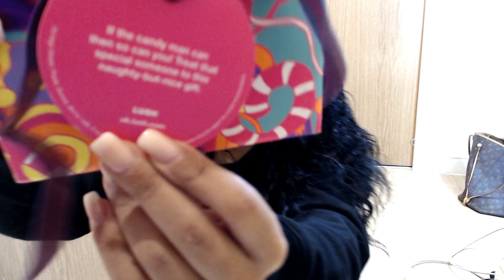ASMR Lush soft spoken unboxing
hi everyone :) i hope you all had a lovely new year . In this video i go through a lush christmas box  with lots of scratching sounds along with soft speaking and tapping! hope you enjoy :)